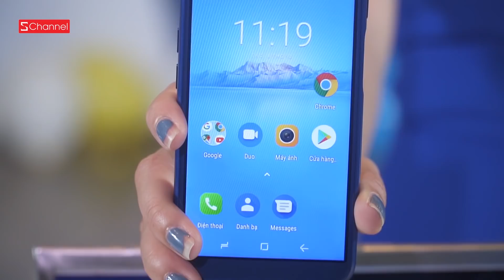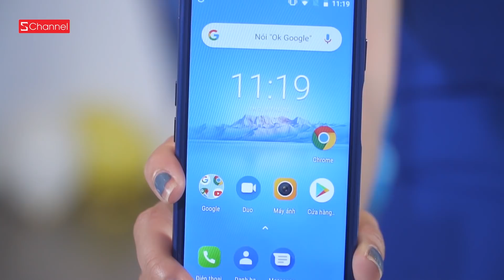Smartphone Việt màn hình tràn viền giá siêu shock 2.5 triệu !